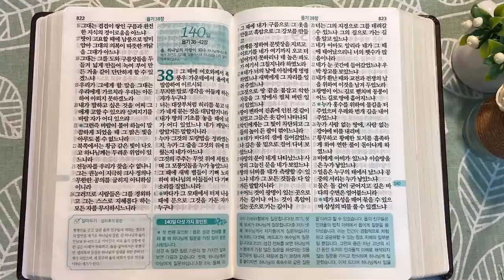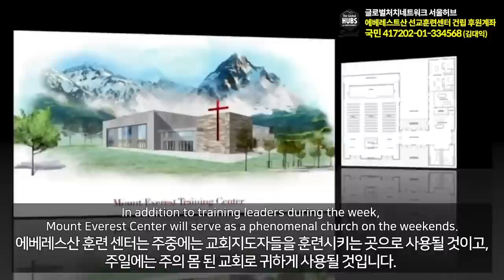욥과 교만한 엘리후 | 통독성경 139일 | 욥기 32~37장 | 통박사 조병호의 1년1독 성경통독 | 성경지리와 역사를 통으로